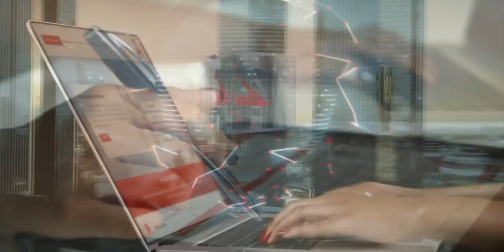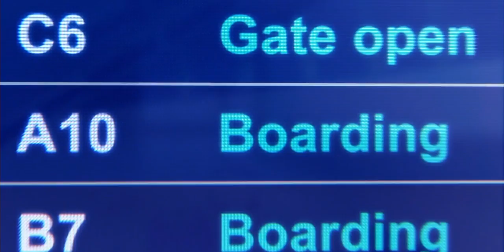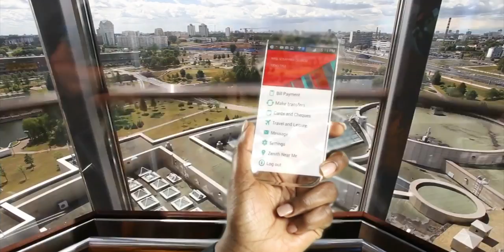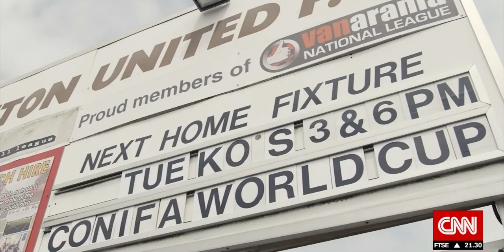The Other World Cup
There is an alternative World Cup taking place this summer in London being dubbed the 'other' World Cup. The tournament, CONIFA, involves sixteen non-FIFA members and represents stateless people and minority groups from across the globe. We follow the progress of the three African teams taking part: Matabeleland; a southwestern region in Zimbabwe, Kabylia; a region in Northern Algeria and Barawa; a port town in southwestern Somalia. For many of the teams, this tournament is a rare occasion to celebrate their identity with the world.

Each week, Inside Africa in association with Zenith Bank highlights the true diversity of the continent as seen through the prism of different cultures and religions and the mediums of art, music, travel and literature.